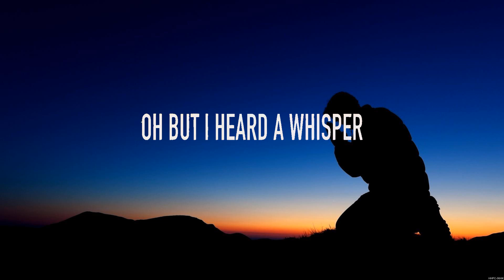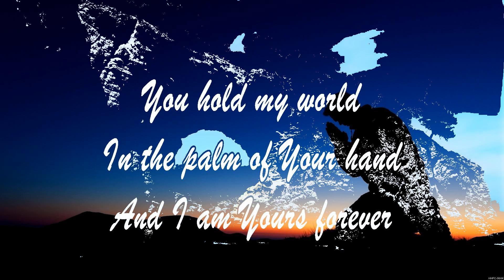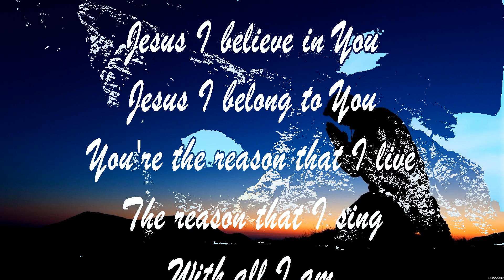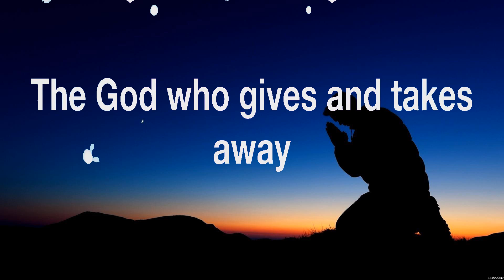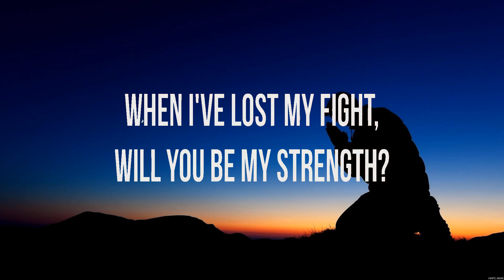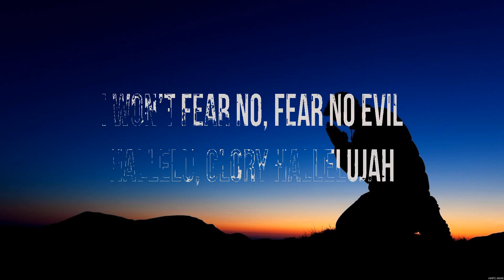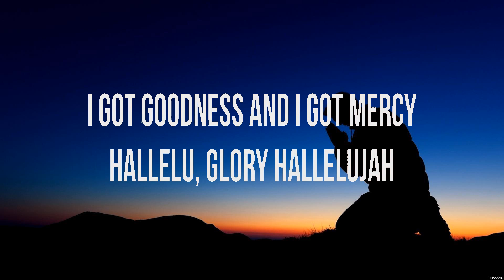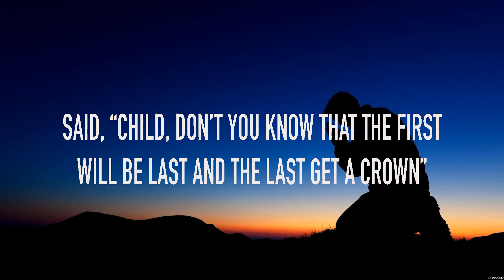Broken Things - Matthew West (Lyrics) - With All I Am, Praise You In This Storm, Shall Not Want ...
Broken Things - Matthew West (Lyrics) - With All I Am, Praise You In This Storm, Shall Not Want Lyrics

1. Broken Things - Matthew West
2. With All I Am - Hillsong Worship
3. Praise You In This Storm - Casting Crowns
4. Shall Not Want Lyrics - Elevation Worship